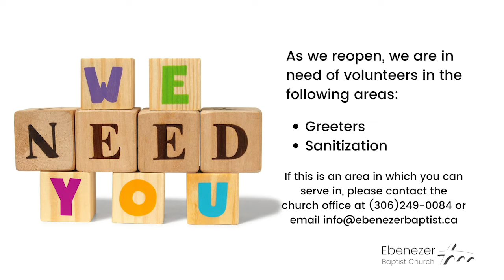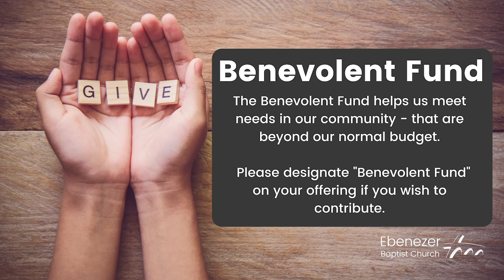April 14th, 2021 Daily Devotional With Tracey Meyer